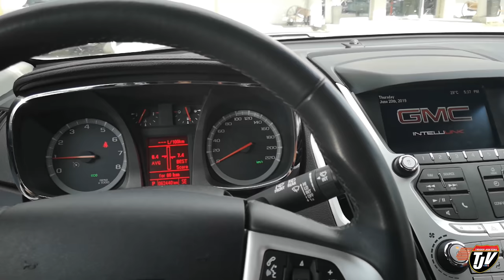TJV | GETTING CRACKED | #1741